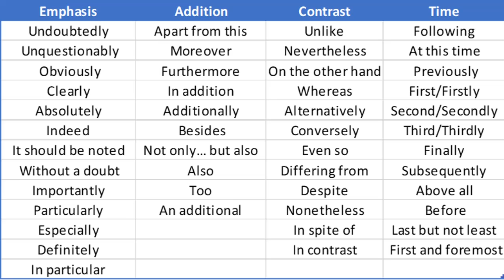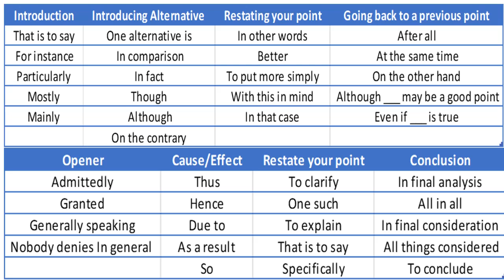Top 50 Transition Words for research papers, essays, thesis and dissertation. Use transitional words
Write a great quality essay or research paper with these transitional words.